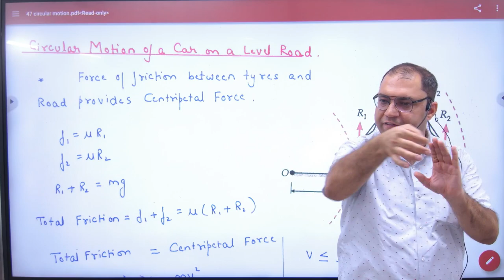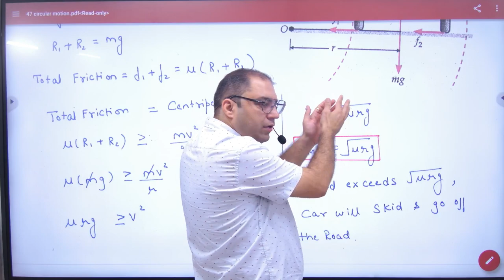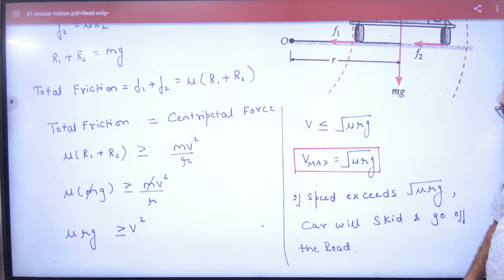4 Circular motion of a car on a level road